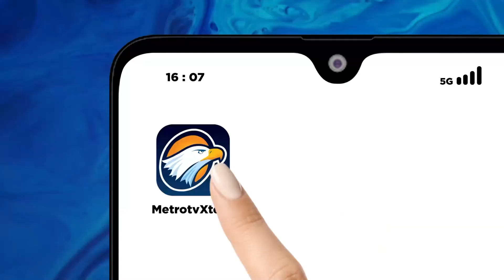Banjir Bandang Putus Akses Menuju Wisata Air Terjun Madakaripura di Probolinggo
METRO TV JATIM, Akibat diterjang banjir bandang, akses menuju wisata air terjun Madakaripura di kabupaten Probolinggo, terputus. Akibat kejadian ini, petugas harus menutup total area wisata.